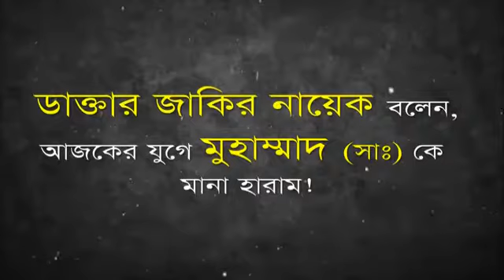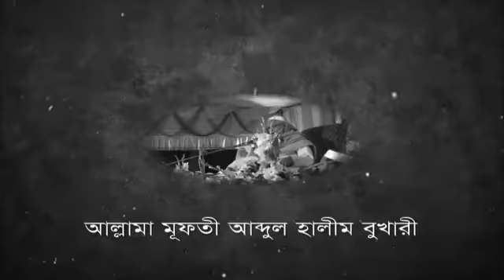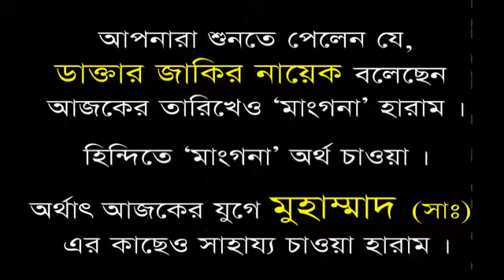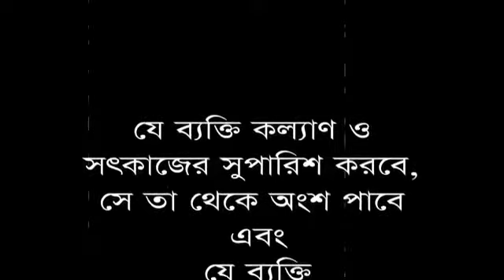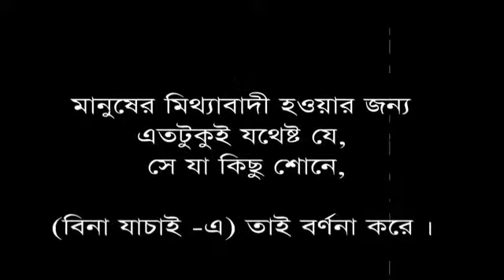ডা. জাকির নায়েক বলেন, আজকের যুগে ‍নবী (সাঃ) কে মানা হারাম ।। মূফতী আব্দুল হালিম বুখারী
MD MUKHLES